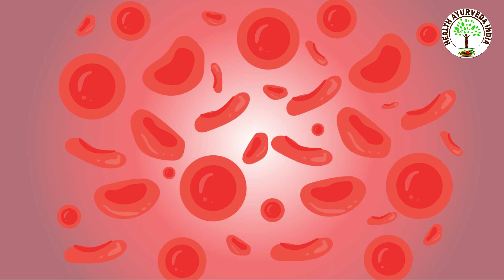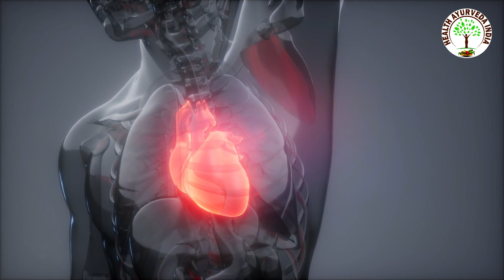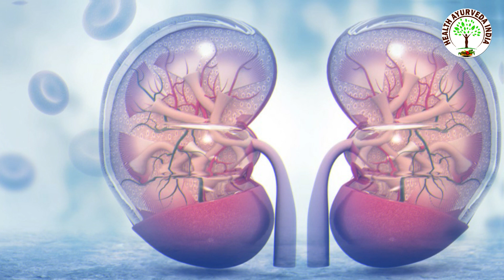गुडहल के फायदे और नुकसान | सबसे सटीक जानकारी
गुड़हल (Gudhal) के फूल को आपने देखा होगा। गुुड़हल के फूल को अड़हुल का फूल भी बोलते हैं। अधिकांशतः गुड़हल के फूल का इस्तेमाल पूजा-पाठ आदि कामों के लिए किया जाता है, लेकिन क्या आप यह जानते हैं कि गुड़हल के फूल का सेवन भी किया जाता है, और रोगों के इलाज में भी गुड़हल के फूल के फायदे (gudhal ke fayde) मिलते हैं।
आयुर्वेद में गुड़हल के फूल (gudhal ke phool) को एक बहुत ही उत्तम औषधि बताया गया है। पतंजलि के अनुसार, गंजेपन की समस्या, बालों को बढ़ाने में अड़हुल से फायदे मिलते हैं। इतना ही नहीं कई गंभीर बीमारियों के उपचार के लिए अड़हुल का उपयोग किया जाता है।
जानने के लिए विडियो को पूरा देखें